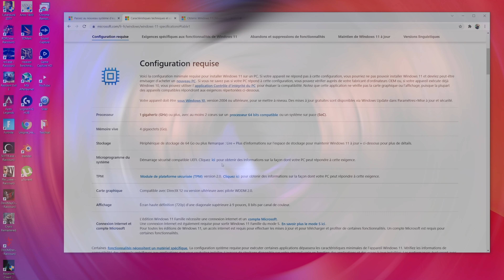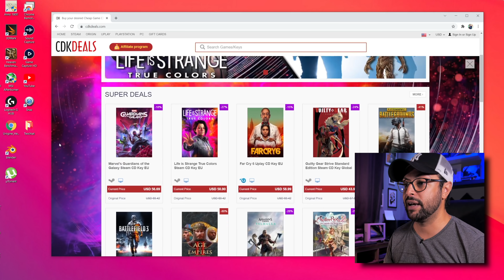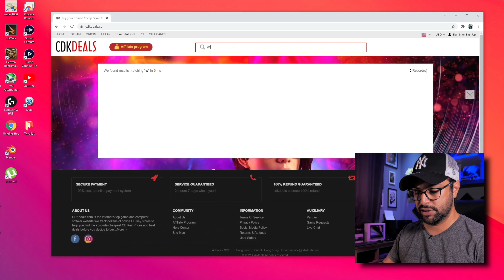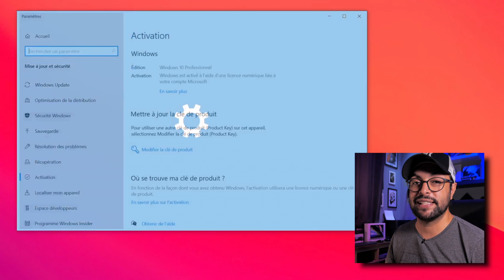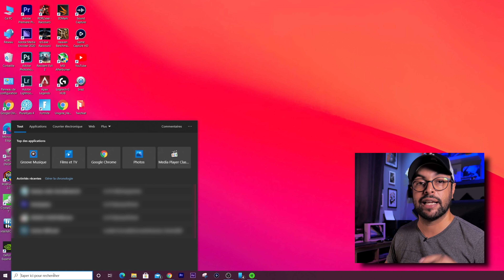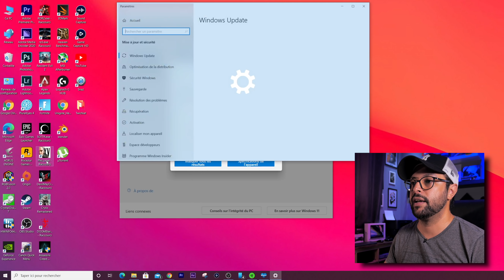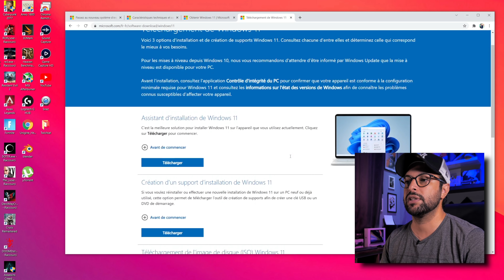INSTALL Windows 11 + GIVEAWAY | 16$ أحصل على نسختك ويندوز 11 بطريقة سهلة و قانونية بأقل من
-  Windows 11 -

* System requirements *

- Processor : 64-bit architecture at 1 GHz or faster Dual Core
- RAM : 4 GB or higher
- Storage : 64 GB or larger storage device
- System firmware : UEFI, Secure Boot capable
- TPM : Trusted Platform Module (TPM) version 2.0
- Graphics card : Direct X12 or later capable ; WDDM 2.0 driver or newer
- Display: High-def (720p) display, larger than 9” diagonal in size, 8 bits per color channel (or better)
- Internet connection

نتمنى إعجبكم الڤيديو و تقبلو عليا، ما تنساوش تسيفط الڤيديو لصاحبك وشارك معاه هذ العجب باش ياخد فكرة حتى هو ، و فركع ديك لايك إلا عجبك الڤيديو و دير أبوني للقناة باش يوصلك الجديد. فبالإشتراك ديالك في القناة راه كتساهم في تشجيع المنتوج المغربي. بيس

© جميع حقوق محفوظة لوريكي محمد 2021